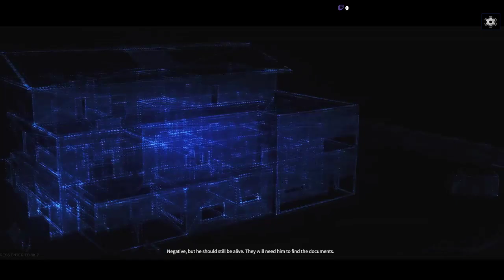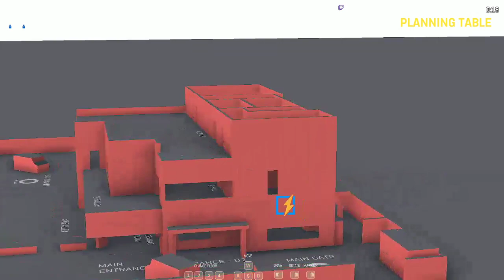Two Guys in a Bush !!! Get After it!!